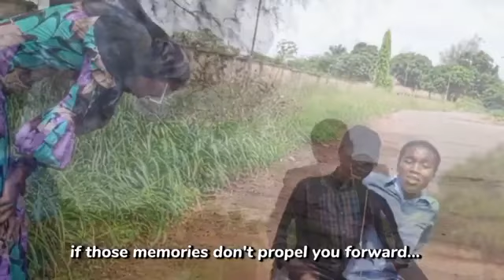RUN! || A blood burster drama by deeper life campus fellowship UNN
Run! is a blood burster drama by the deeper life campus fellowship UNN to encourage and welcome freshmen to the campus world...as a freshman there area lot of things to learn, relearn and unlearn in you new found Journey...have a smooth ride.

credit: GPT UNN